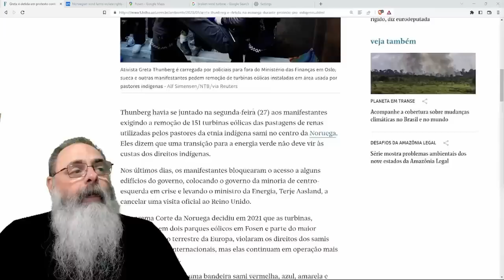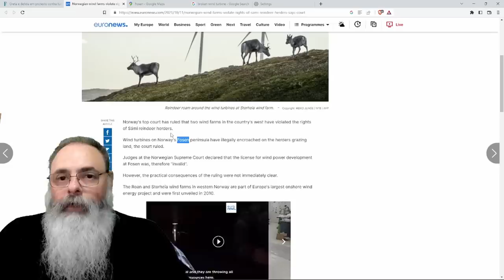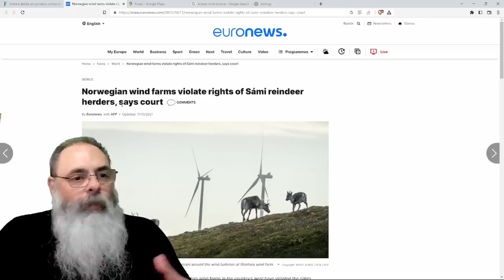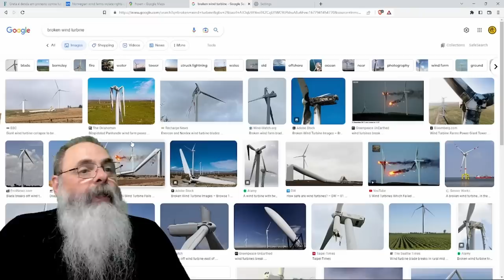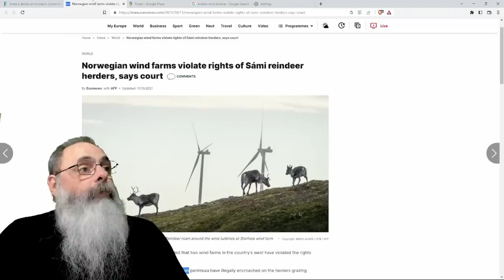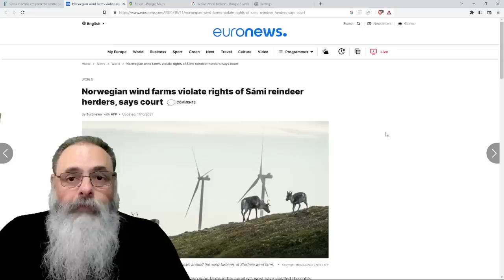GRETA é PRESA NOVAMENTE em PROTESTO contra EÓLICAS em TERRA de PASTORES de RENAS na NORUEGA